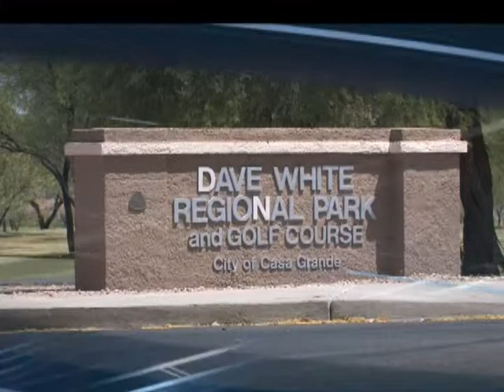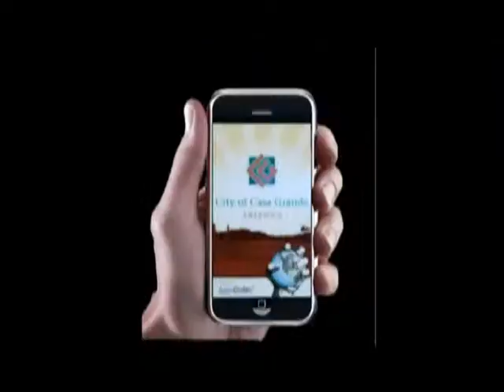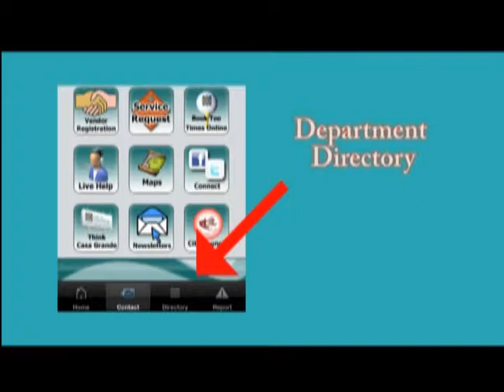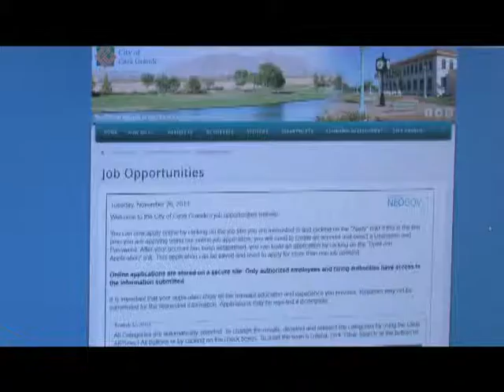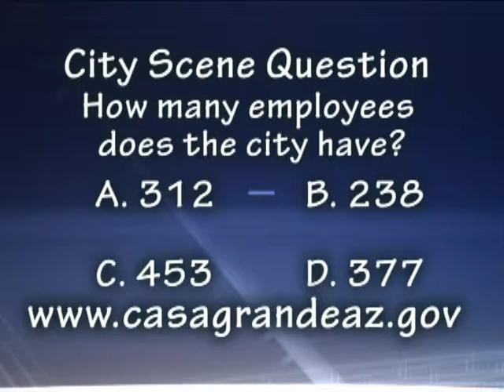City Scene: December 2013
This month on City Scene learn about the services provided by United Way of Pinal County and the City's recruitment process.